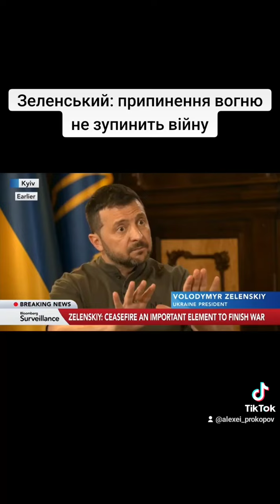Зеленський в інтерв'ю Bloomberg: "припинення вогню не зупинить війну"